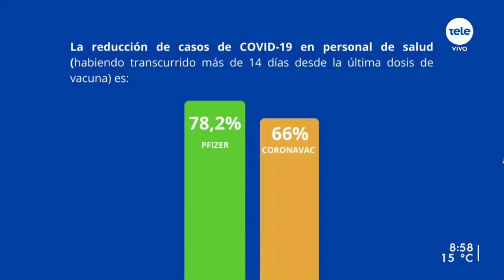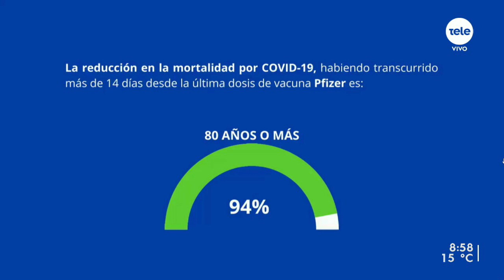Mónica Pujadas: "Pfizer tiene un mejor perfil y creemos que es la mejor para los adolescentes"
Conversamos con la pediatra y epidemióloga del GACH quien explicó sobre la evaluación de la vacunación en menores, la variante P1, los casos de miocarditis en Israel y la aprobación de Sinovac. También comentó sobre la vacunación contra la gripe.